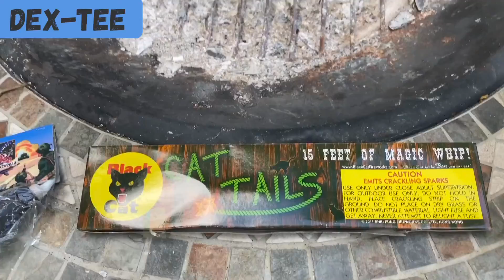*Triple Novelty Demo* Mini Smoke Grenade, Pull-String Smoke Grenade, & Cat Tails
Mini Smoke Grenade (by Shogun):
A small plastic grenade, the smoke did not last long, but it could then be used as a toy after cooled off and doused with water. Very inexpensive.

Pull-String Smoke Grenade (by Big):
A large plastic grenade, the smoke changed from red to white to blue, and lasted nearly a minute and a half.  The pull string did not work, but it may have been pulled too quickly, I understand these devices are a bit tricky. Impressive item.

Cat Tails (by Black Cat):
Also known as Crackling Whips or Magic Whips, these performed well. They were very loud, very bright, and scattered about nicely. Not as loud as firecrackers, but they are legal in most states.